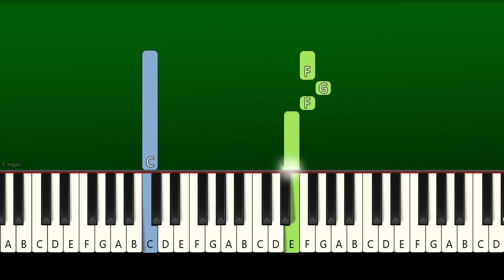Meghan Trainor - Title - Slow Easy Piano Tutorial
How To Play Meghan Trainor - Title Slow Easy Piano Tutorial | Easy Piano Tutorial (Anyone Can Play)